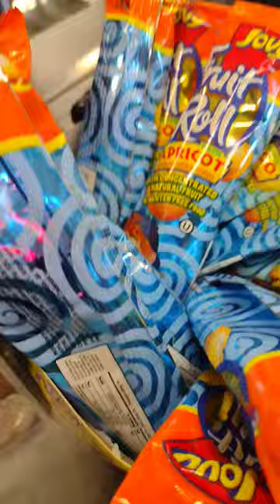Obese Karen Had the Audacity Insulting me with "You Obviously Do"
she knows I'm filming so she's pretending to be calm when her facial expressions is like extremely mad hate crimes against couponers and discounters and issues about Digital coupons!!
I already called 988 and I cried so much I almost overdosed on Tylenol in my garage then I called 911 to make the police report
yes I'm pressing charges
don't be rude to broke people don't be rude to Asians
don't be rude to people who have SSI or ebt or SSDI ect government issued money for low income families like me who is struggling to afford groceries
don't support smart n final stores the corporate customer service lady is black and has hang up on multiple customers including myself!
yes an 911 operator have been arrested and charged for hanging up on emergency phone calls you can look it up on YouTube and Google!
last year she literally swooped swiped slammed my grocery and slid it on the counter
she throwed the receipt and I had to catch it
last year she also poked and stabbed my back and yelled at me to talk to this rude white Karen lady worker who then also yelled and harrased me and threatened my life if I ever go back there they were gonna kill me I was very scared for life but today I had to guts to come back and see if they were fired but nope the fbi failed to see the video to arrest the 2 Karen's! she still works there and not in jail yet for multiple harrasments again Asian bias community